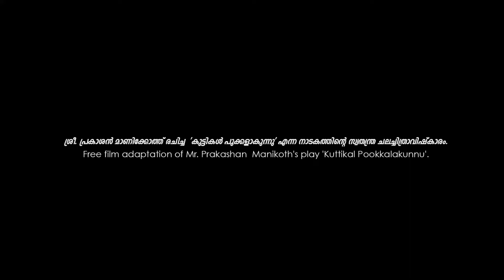Madhuranellikka Trailer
Thank you all for accepting our short film